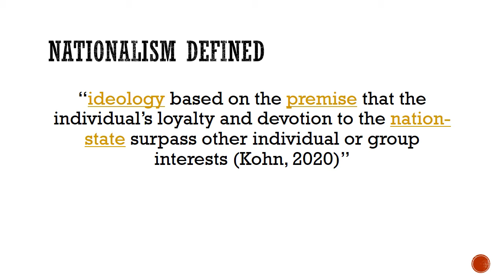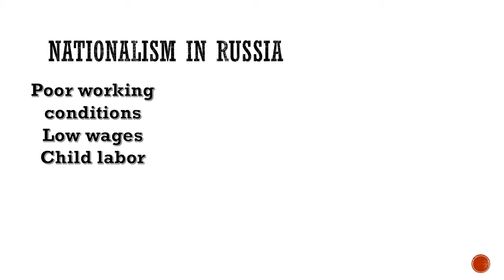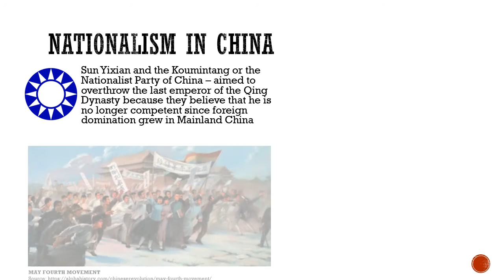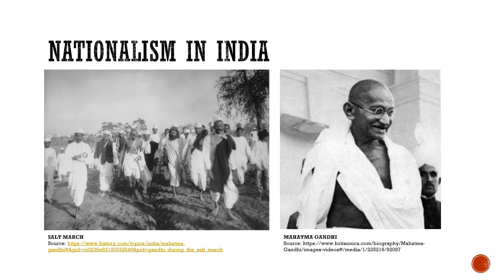WORLD HISTORY: Nationalism in Russia, India and China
A brief lesson about how nationalism was manifested in Russia, India and China